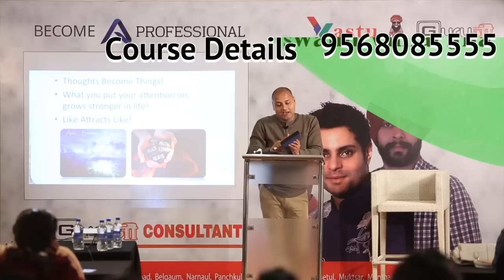जीवन के तीन मूल मंत्र!Art of GoodLuck!Law of Attraction!law of Future Manifestation- Swami Vimal Jha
Namaste ,

Mudra
Namaste ,
meditationmaster:swamivimaljha
What is Mudra Science & what is science behind Mudra. How do Mudra helpful for us for human being. This is Part -1 of Upcoming video about Mudra.
 Learning The Art Of Mudra
    *   Learning About Mudra
    *   Learning Mudra Free
    *   Learning Mudra At Home
    *   Learning Mudra For Beginners
    *   Mudra For Learning
    * Learning Mudra Online
    * Meditation Mudra Center
    * Learning Mudra Online Free
    * Learning Mudra Techniques
    * Learning Mindfulness Mudra
    * Learning Transcendental Mudra
Category
Film & Animation